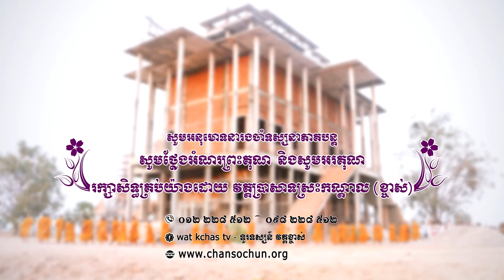ព្រះធម៌ទេសនាប្រចាំថ្ងៃ៥៩វត្តប្រាសាទស្រះកណ្តាល (ខ្ចាស់) ខេត្តបន្ទាយមានជ័យ/Chan Sochun